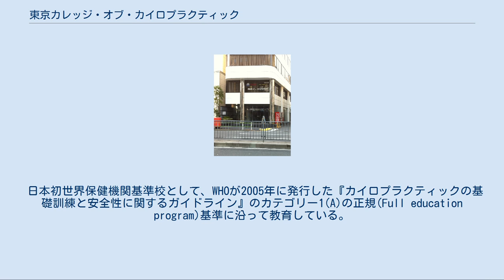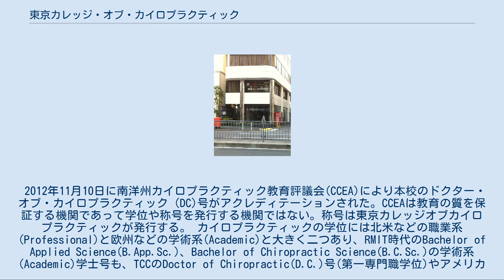東京カレッジ・オブ・カイロプラクティック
代替医療・民間療法に関する学校
東京カレッジ・オブ・カイロプラクティック（とうきょうカレッジ・オブ・カイロプラクティック、英語: Tokyo College of Chiropractic、略称:TCC）は、東京都港区新橋にあるカイロプラクティックの学校。
文部科学省の認可校ではない。
 カイロプラクティック教育評議会の国際認証を取得した教育機関で、世界カイロプラクティック学生評議会の参加校でもある。
 1995年にオーストラリアのRMIT大学と、日本カイロプラクティック総連盟（JCA）の合意により開設された「RMIT大学日本校カイロプラクティック学科(RMIT University Chiropractic Unit-Japan)」を前身とする。
 日本初世界保健機関基準校として、WHOが2005年に発行した『カイロプラクティックの基礎訓練と安全性に関するガイドライン』のカテゴリー1(A)の正規(Full education program)基準に沿って教育している。
 2012年11月10日に南洋州カイロプラクティック教育評議会(CCEA)により本校のドクター・オブ・カイロプラクティック（DC)号がアクレディテーションされた。CCEAは教育の質を保証する機関であって学位や称号を発行する機関ではない。称号は東京カレッジオブカイロプラクティックが発行する。 カイロプラクティックの学位には北米などの職業系(Professional)と欧州などの学術系(Academic)と大きく二つあり、RMIT時代のBachelor of Applied Science(B.App.Sc.)、Bachelor of Chiropractic Science(B.C.Sc.)の学術系(Academic)学士号も、TCCのDoctor of Chiropractic(D.C.)号(第一専門職学位)やアメリカなど北米の大学卒業のDC号も欧州の大学卒業の学士号も法制化された各国のカイロプラクティック登録機関の開業試験を受けられるという意味で同じである。日本では法制化しておらず、国家資格ではない。 アメリカ合衆国においてカイロプラクティックに関する種々の試験を運営する全国カイロプラクティック試験協会（National Board of Chiropractic Examiners）によって、本校の卒業者は同協会による試験の受験資格を有するとされている。